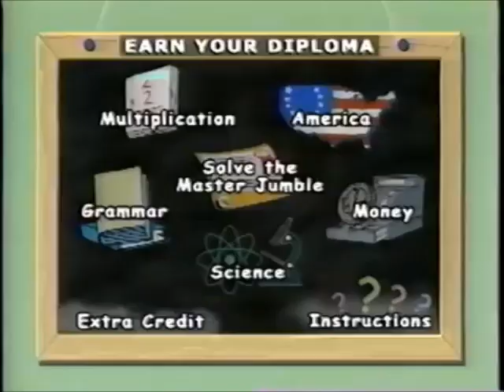Walt Disney's Schoolhouse Rock 30th Anniversary Edition Trailer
Taken from Tarzan II 2003 VHS